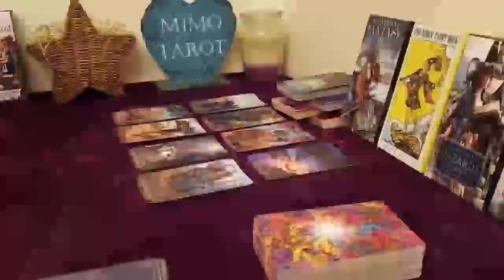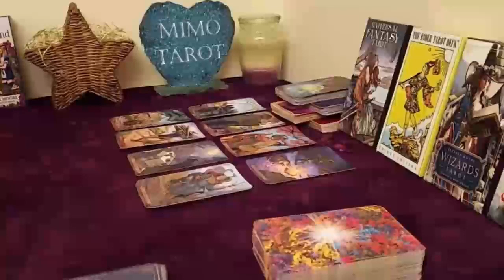ARIES TAROT LOVE READING, THEY FEEL BOUND TO YOU